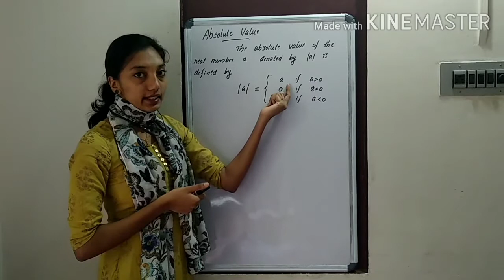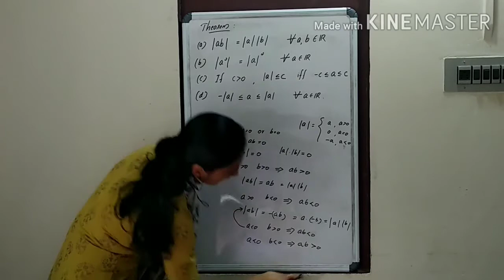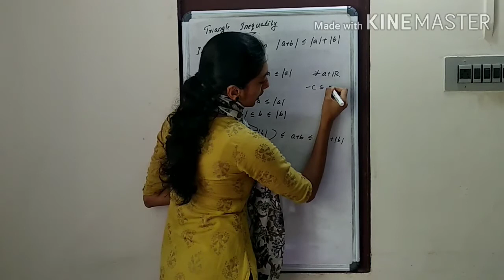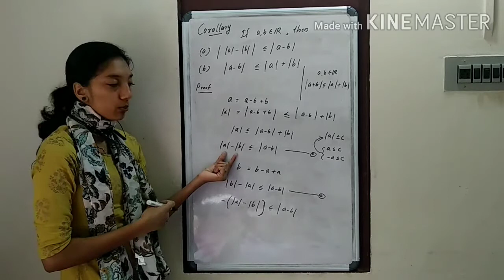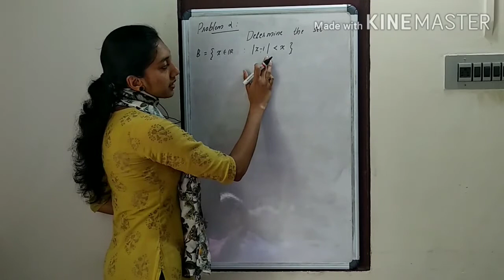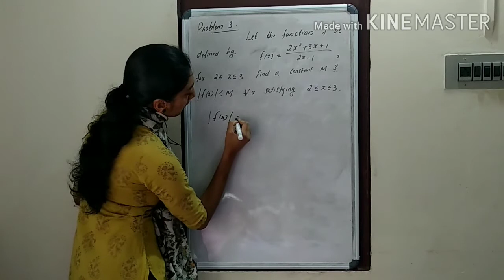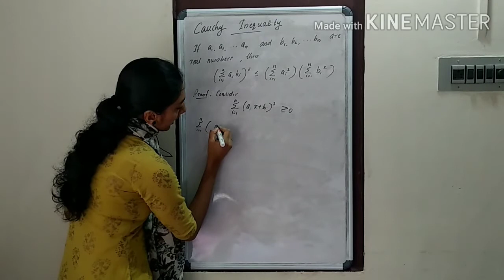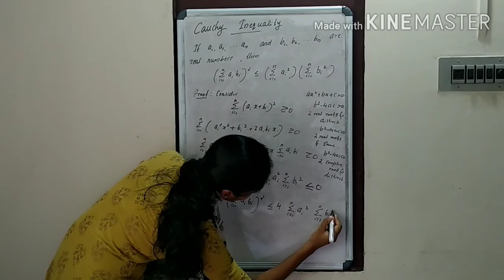Absolute value, Triangle and Cauchy inequalities